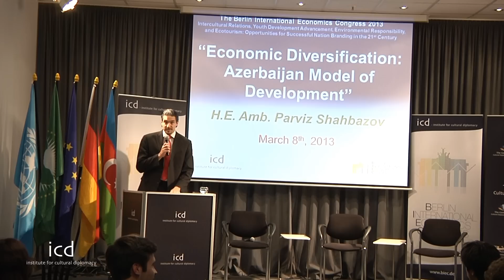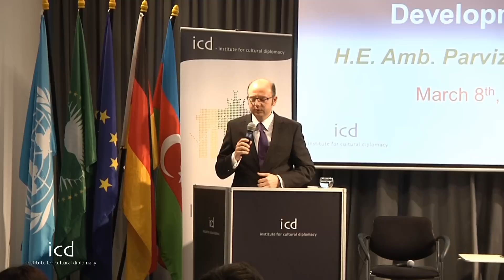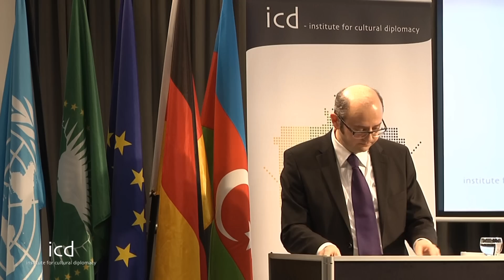Parviz Shahbazov, Ambassador of Azerbaijan to Germany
"Economic Diversification: Azerbaijan Model of Development"

A lecture by H.E. Amb. Parviz Shahbazov, Ambassador of Azerbaijan to Germany

Berlin, 6th-10th March, 2013